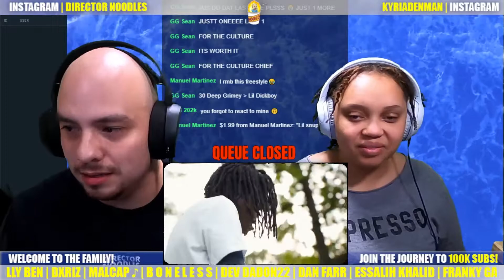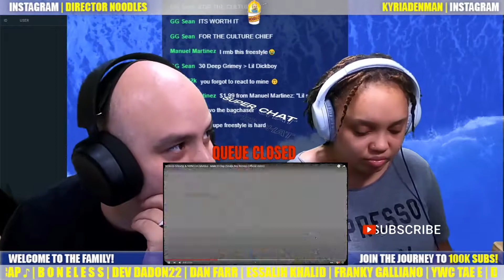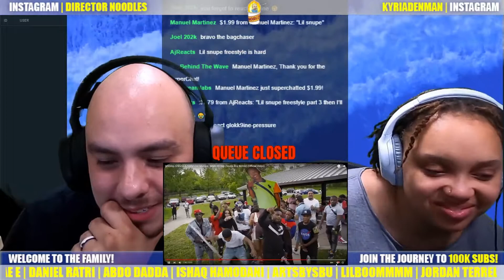30 Deep Grimeyy & NWM Cee Murdaa - Make It Clap Reaction | First Time We React to Make It Clap!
We got a chance to check out  Make It Clap by 30 Deep Grimeyy & NWM Cee Murdaa! Have you had a chance to see it or was this your first time watching  Make It Clap! let us know in the comments if you want more from 30 Deep Grimeyy & NWM Cee Murdaa! Thanks yall!